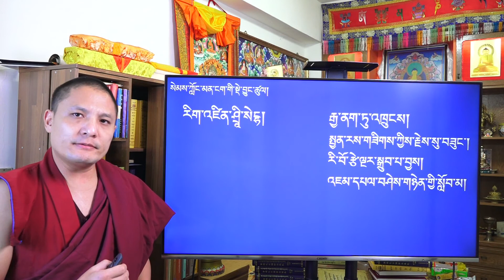ཤེས་བྱ་ཀུན་ཁྱབ་མཛོད་རྩ་བ། དགའ་རབ་རྡོ་རྗེ་དང་། ཤྲཱི་སེངྷ་།